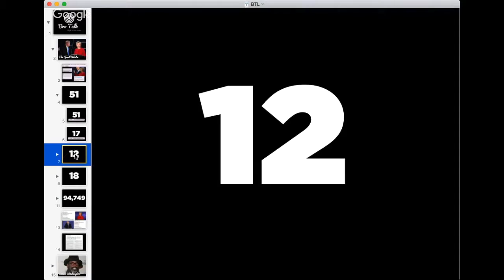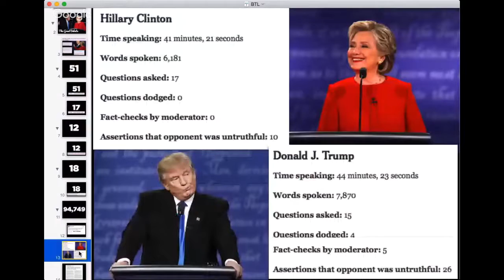Impersonations of the Idiot in Chief.